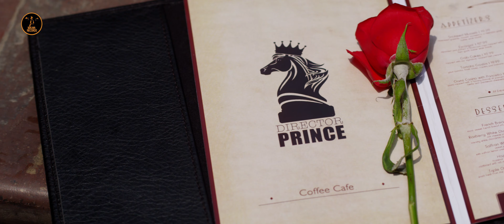TAZZ - RED ROSE - TEASER || LATEST ROMANTIC PUNJABI SONG 2017 || MALWA RECORDS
MALWA RECORDS & MALWA FILMS PRESENTS

Buy original ringtone from iTunes
Red Rose (feat. The Boss) by Tazz

SONG TEASER- RED ROSE
SINGER- TAZZ

LYRICS- HARF CHEEMA
EDITOR/DIRECTOR- PRINCE810

PRODUCER- RAHUL BANSAL, RAJAN KANSAL, LOKESH SINGH RATHORE

COSTUME DESIGN- HEENA BHULLAR
LOCATION - RED MANGO
ARTIST MANAGED BY- TOB GANG

AIRTEL USERS DIREC DIAL- 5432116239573
VODAFONE USERS DIREST DIAL - 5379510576
IDEA USERS DIRECT DIAL - 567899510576